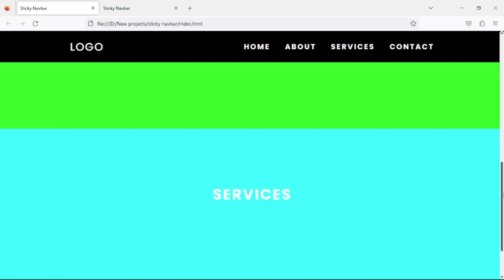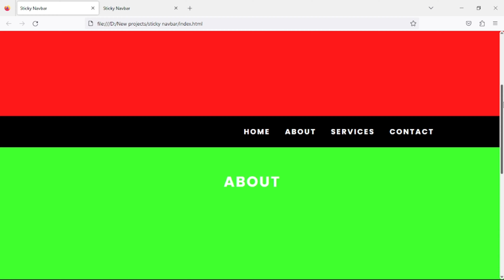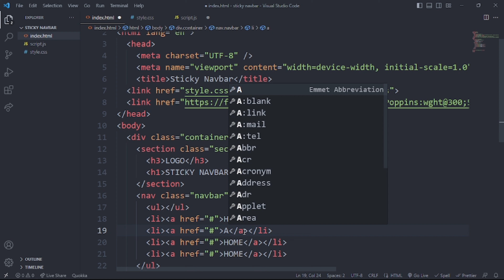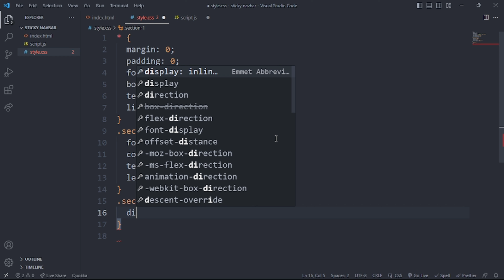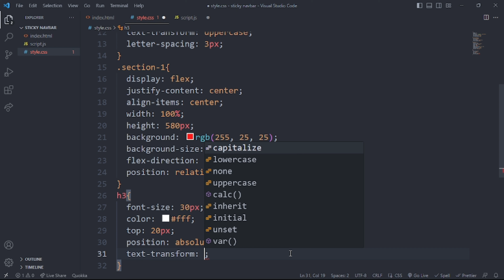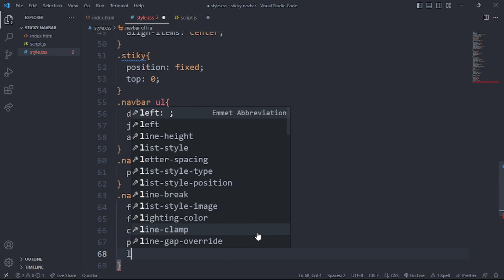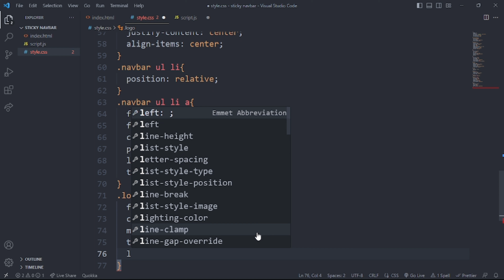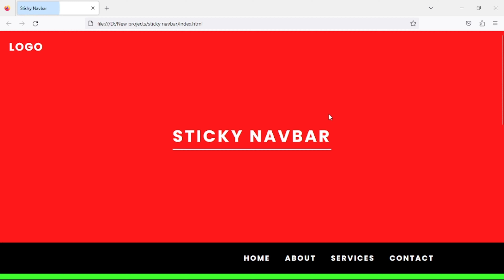Sticky Navigation Bar on Scroll using HTML CSS | How to Create Sticky Navigation Bar